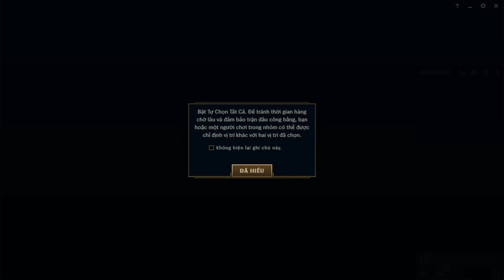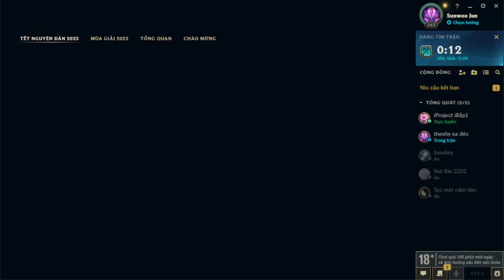Mdnajim Najim Gaming carry Every Game - Day 3